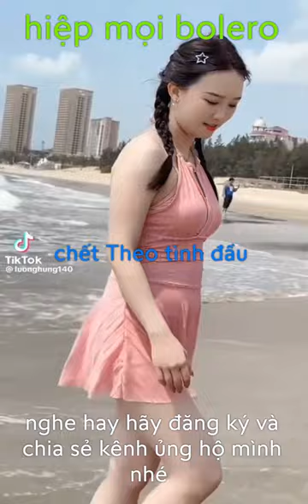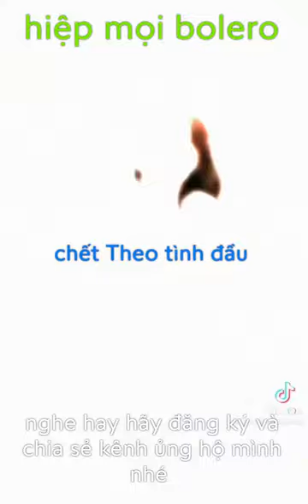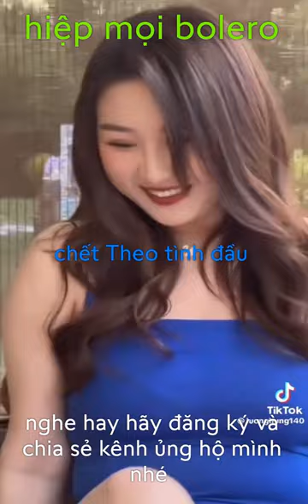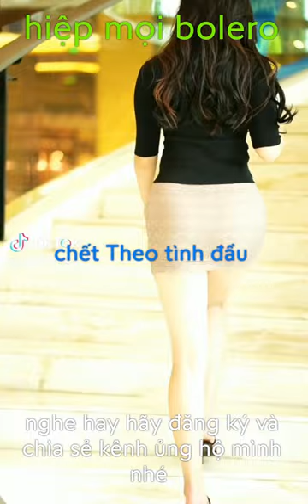hiệp mọi bolero, chết Theo tình đầu